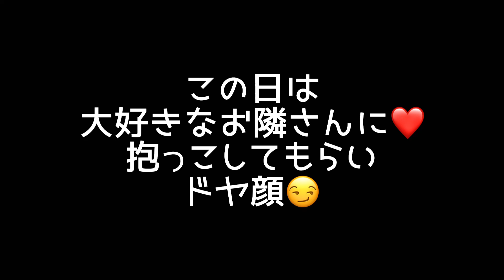あるフレンチブルドッグのほっこりな一日ルーティン！